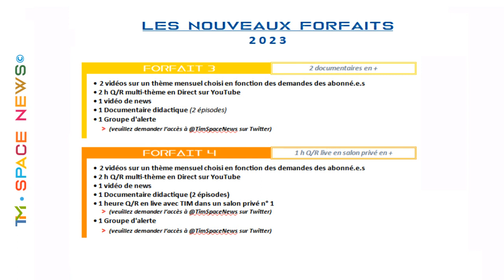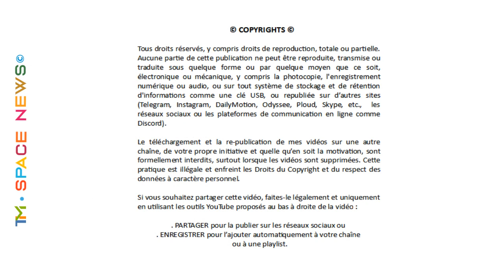TIM 2022-114 👽 SPACE NEWS 👽 ● FETES & CELEBRATIONS EXTRATERRESTRES ● Medley de Musique Galactique